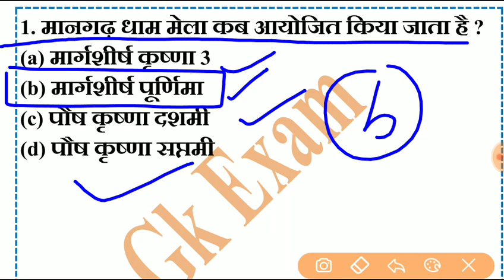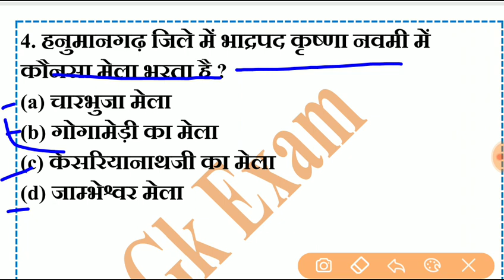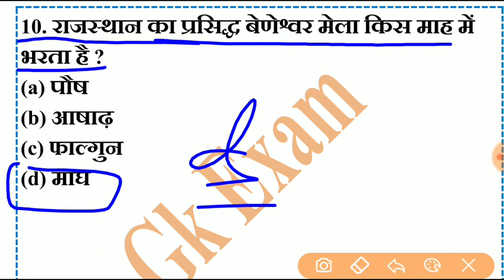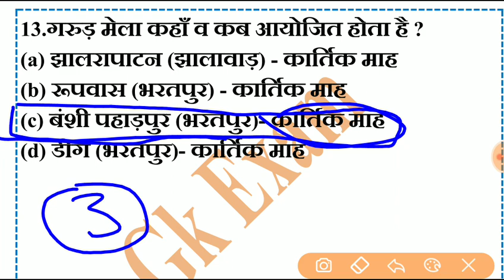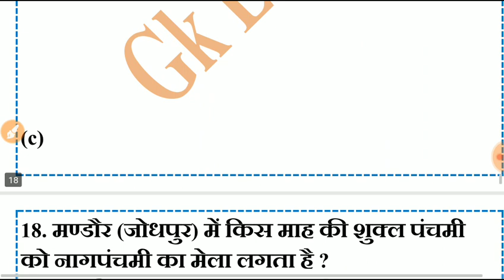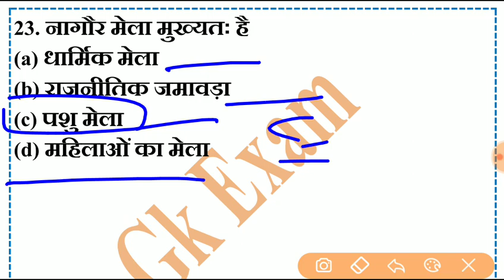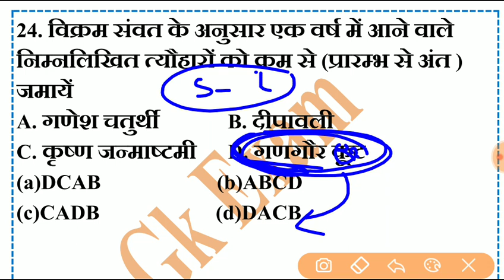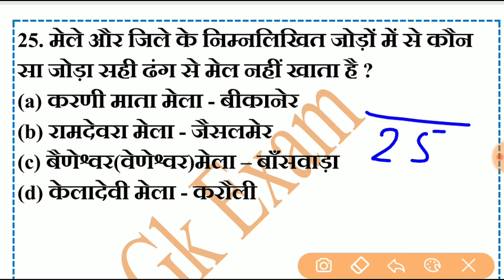rajasthan high court group d exam date // rajasthan police model paper / important question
rajasthanhighcourtgroupd
live
ctet
reet2020
Uptet
Htet
baalvikashorshikshashastr
 tpo20currentgk
 generalscience
teachergrade1
indiagk
hindi
math

english
libraryvacancy
rajasthanpolice
patwari
gk examRajasthan High Court model paper // राजस्थान हाईकोर्ट परीक्षा 2019 // rajasthan high court group d important question